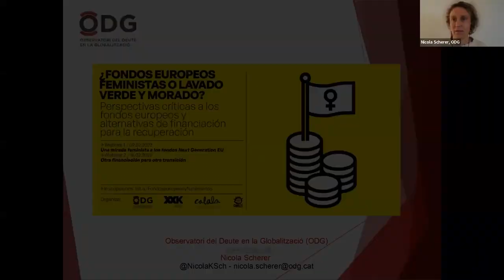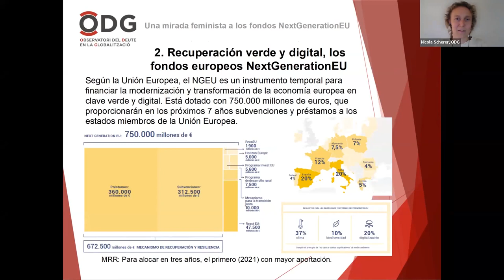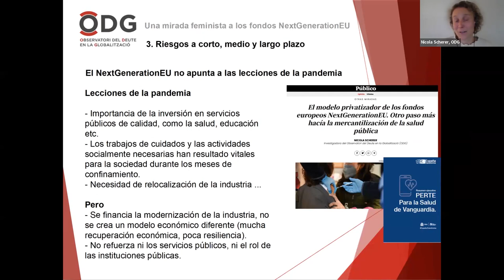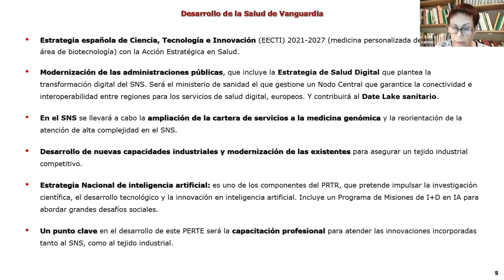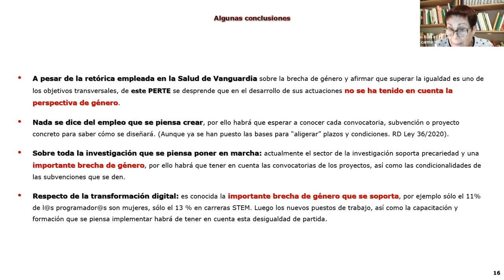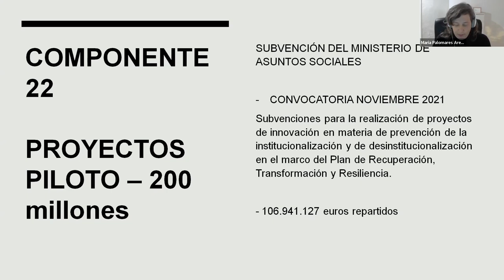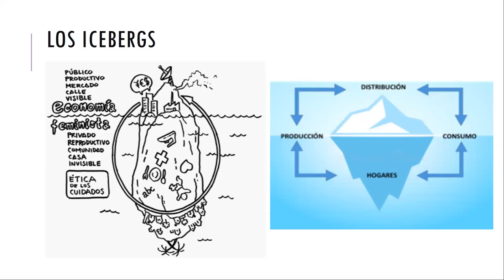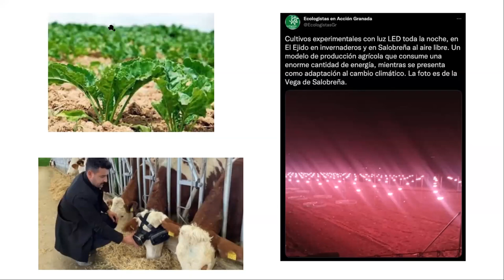Webinar 1 FondosEuropeosYFeminismos: Una mirada feminista a los fondos Next Generation EU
Primera sesión de los webinars ¿Fondos europeos feministas o lavado verde y morado? con la sesión "Una mirada feminista a los fondos Next Generation EU".

Con Nicola Scherer, del Observatori del Deute en la Globalització; Maria Palomares Arenas, de Calala Fondo de Mujeres; Carmen San José, de Audita Sanidad; y Isabel Álvarez